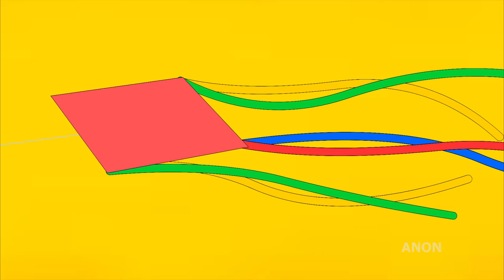English Nursery Rhymes For Children | Kite Song For Kids | Animated Songs For Kindergarten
Lyrics:
Lovely kites in the sky
Light and bright,
floating high
They dance
and they sway
In the breeze
all the day..!
See them glide
in wavy trails,
Followed by
their swirly tails.
They dance
and they sway,
In the breeze
all the day..!
Like the birds
Up, up they soar
Pretty diamonds in
merry colours
They dance and
they sway..
In the breeze
all the day..
Red and yellow,
blue and green
Like the rainbow,
they gleam
They dance and
they sway,
In the breeze
all the day..
They bring smiles to
you and me,
Across miles in between
They dance and
they sway,
In the breeze
all the day..
They dance and
they sway..
In the breeze
all the day..
They dance and
they sway..
In the breeze
all the day..

Recent uploads:
1. English Nursery Rhymes For Children | Kindergarten Songs Collection For Kids | By Super Kids
2. English Nursery Rhymes For Children | I Had A Little Nut Tree | Kids Songs Collection For Babies
3. English Nursery Rhymes For Children | Five Little Froggies | And Popular Kids Songs | By Super Kids
4. English Nursery Rhymes For Children | Body Parts Song For Kids | Learning Cartoons | By Super Kids
5. English Nursery Rhymes For Children | Johny Johny Yes Papa | And More Children Songs | By Super Kids